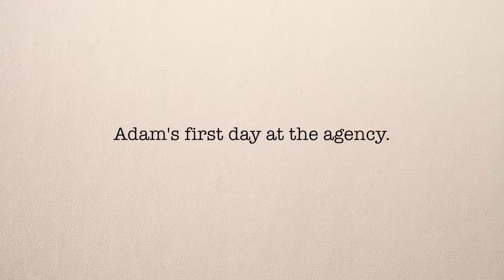Week 1 Show Teaser: Ad Game